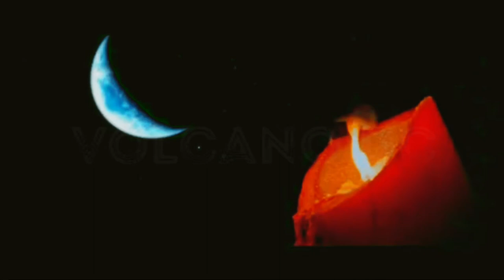JALTHA HE DIL| VASUNDHARA DAS| MUSIC VIDEO| BEAUTIFUL MUSIC VIDEO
JALTHA HE| VASUNDHARA DAS| MUSIC VIDEO| BEAUTIFUL MUSIC VIDEO
All Credits: creators of this video
My favourite song ever